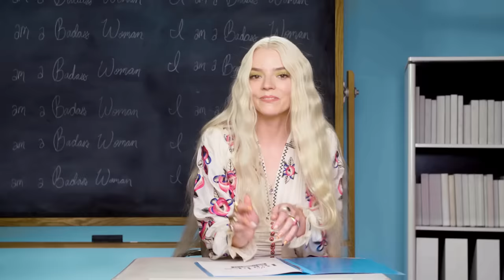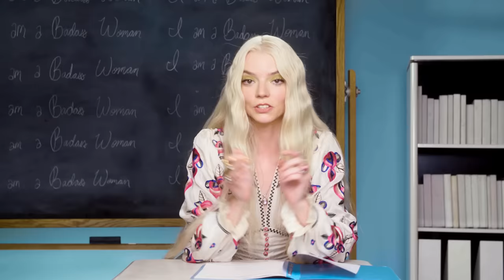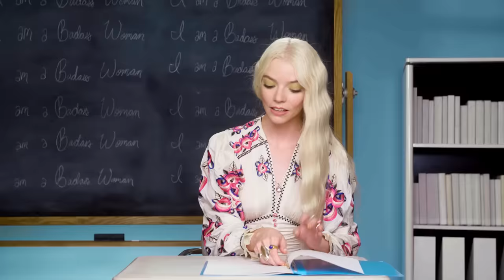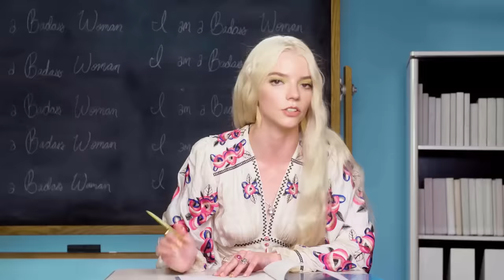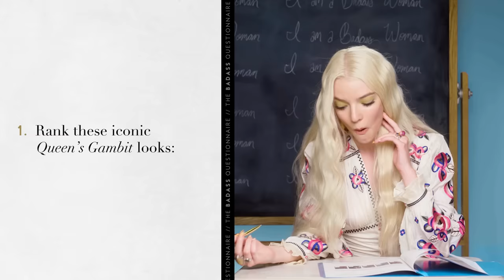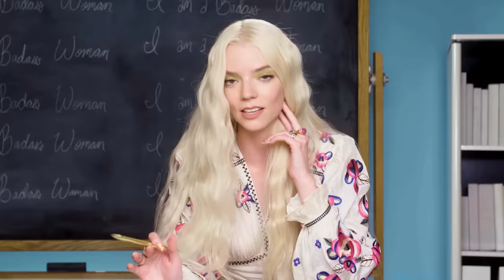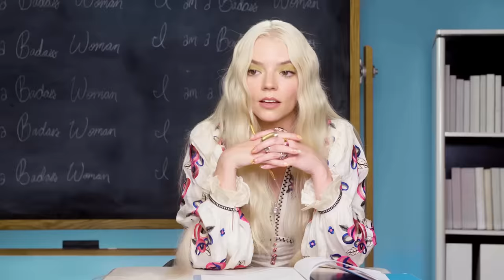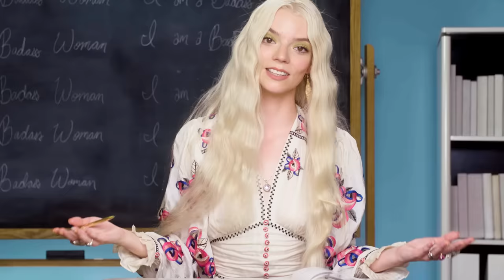Anya Taylor-Joy on The Queen’s Gambit, Scrunchies and Winning a Golden Globe | InStyle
Actor Anya Taylor-Joy (“Last Night in Soho”) takes the InStyle Badass Questionnaire where she spills on what it was like to win a Golden Globe for her work in Netflix’s "The Queen’s Gambit." Anya also shares her love for scrunchies, horror, 1960s fashion, and cats (and how they tend to love her back)! Plus you’ll never guess what her first acting gig in Hollywood was—HINT: it involves a famous dubstep DJ.

00:00 Introduction
00:15 Your Career
03:07 This or That
04:24 Fashion & Beauty
05:36 True or False
06:27 The Essay

Anya Taylor-Joy: Working On The Queen’s Gambit Was An IRL Checkmate | Badass Questionnaire | InStyle